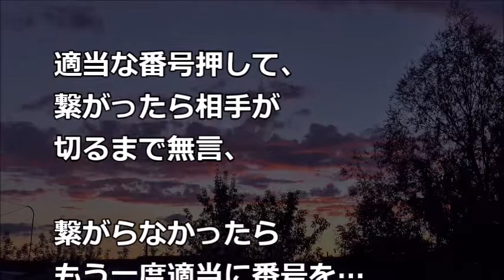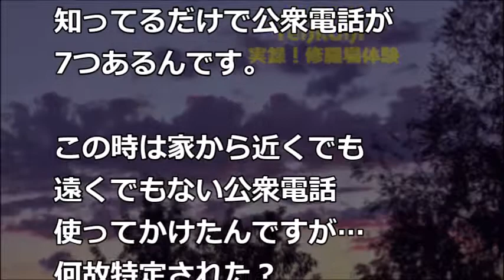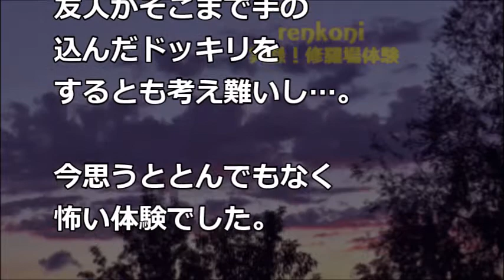【恐怖体験】小学生の時、公衆電話から適当な番号に『いたずら電話』する事にはまっていた → 俺「あー楽しかった」→ 帰宅後《リリリリリーン》電話がなった…【renkoni実録！修羅場体験】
関連動画
・修羅場な話　７年付き合った彼女「貴方と結婚できません」→ショックから立ち直り新しい彼女と婚約決定！→元カノ「やっぱり結婚したい」→衝撃の結果ｗ【スカッとAK】

・金持ちの息子「そんな貧乏な男よりも俺の妻になれ」婚約者「彼についていく」→20年後の同窓会で再会したら…

・電話『嫁さんが事故で亡くなった』俺「うちに車ないですが？」電話『確認に来て』→衝撃の事実が発覚し…